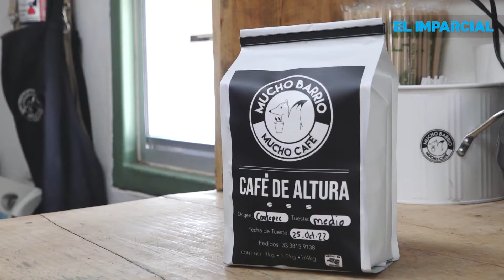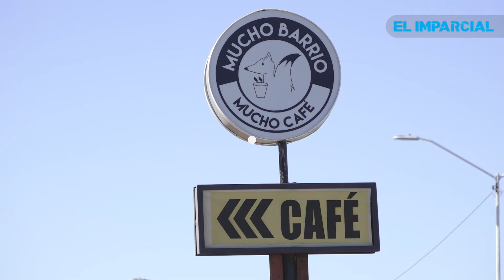Conociendo a: Mucho barrio, mucho café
Mucho Barrio Mucho café es una cafetería drive-thru que como muchos negocios, nació durante la pandemia en el año 2018.